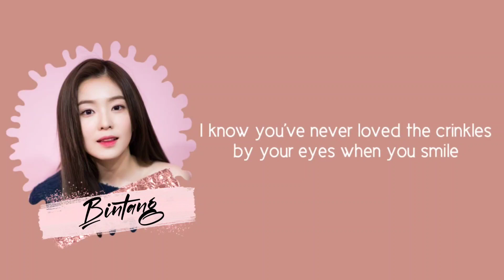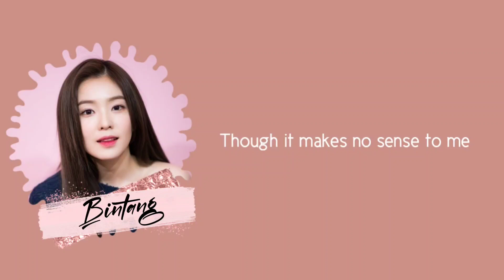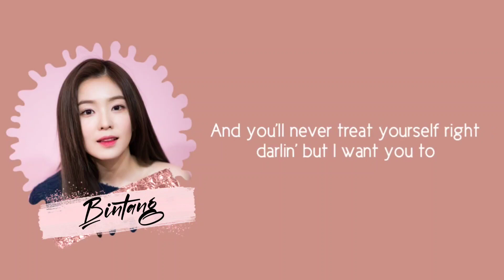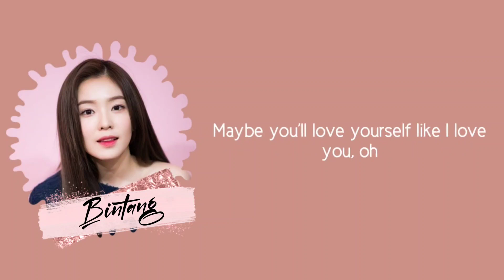[COVER] One Direction - Little Things By. Bintang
Editor Audio : Bintang
Editor Color Coded :Kezia